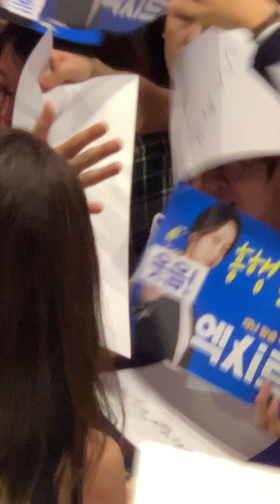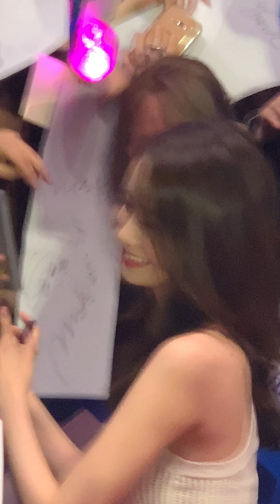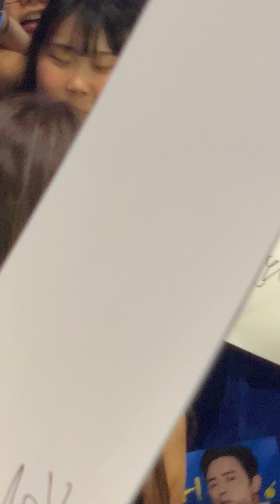190814 윤아/조정석 외 - 영화 엑시트 700만 돌파기념 쇼케이스 입장